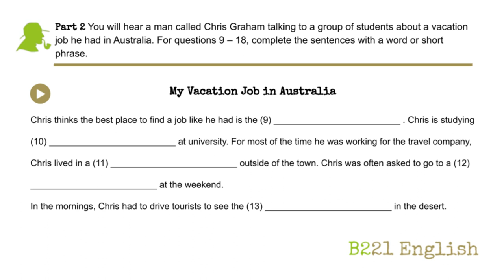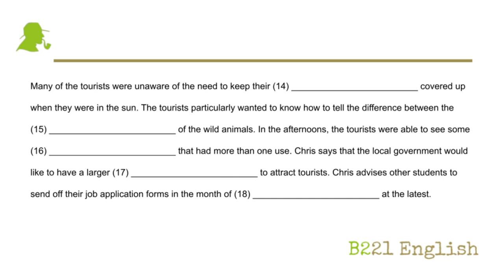B2 Cambridge Sample Test 2 - Listening Part 2